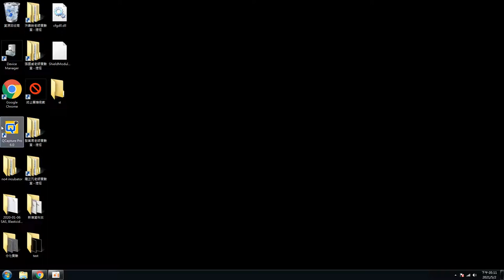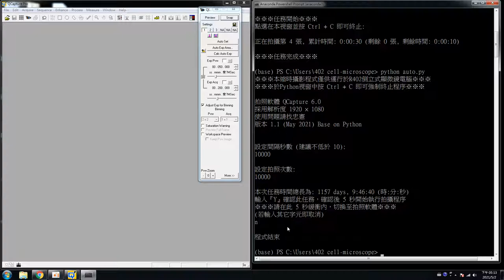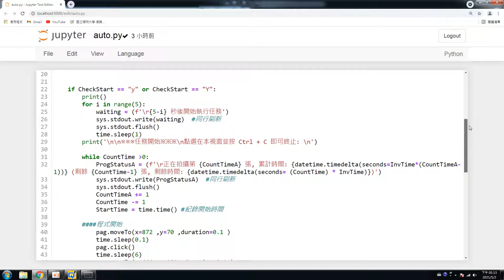Time-lapse: picturing system (Python)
The automatic system for capturing and saving microscopic pictures by python and QCapture 6.0

The two major functions to control picturing:
I use the  "PyAutoGUI" module to control mouse and keyboard,
and set a timer using "Time" module.

OS: Win7 64bit
tool: Python 3 (Anaconda)

thanks for ccClub